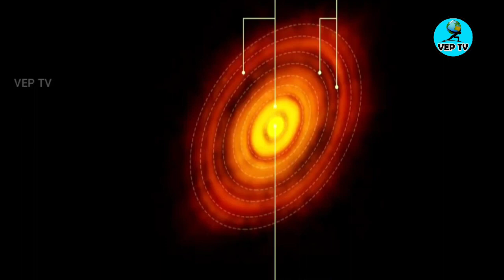தூரத்தில் உருவாகும் புதிய நிலவு! Formation of New Moon|veptv